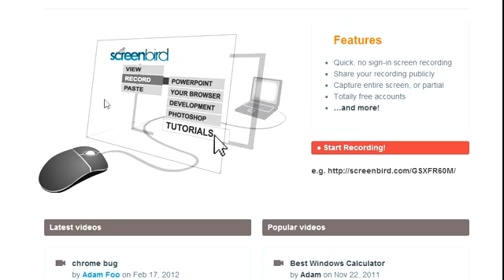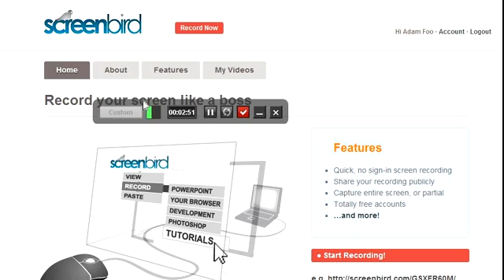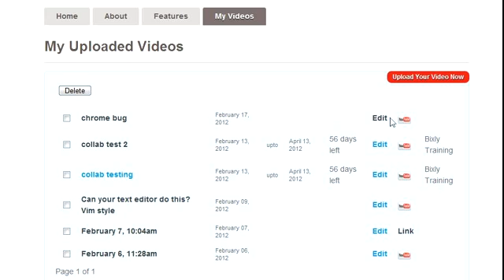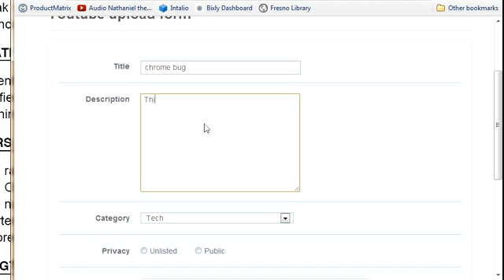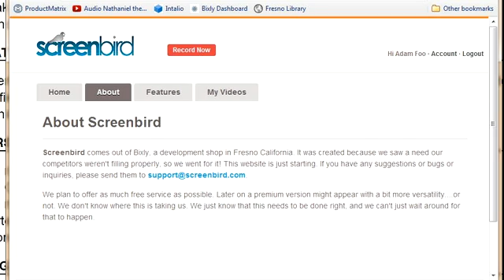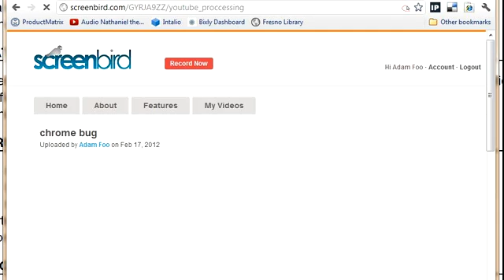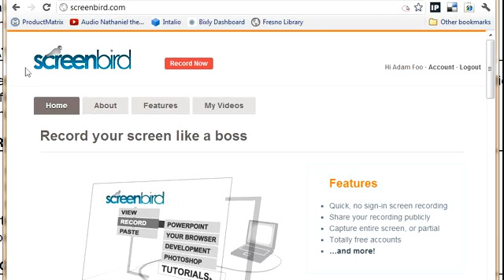Screenbird tutorial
Check out the basics of making a screencast recording.